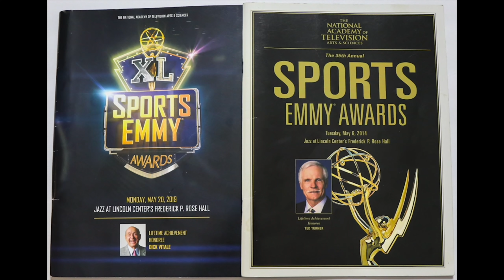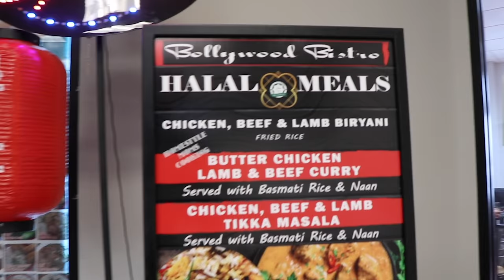Draw And Talk With Me: OFFICIAL TRAILER [Valentino Dixon]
Everyone has a story. Everyone has an artistic ability. Valentino's mission is to help you find that HIDDEN talent in YOU! Some of his guest will include Hollywood Actors, Pro Athletes, people in the Music Industry, and everyday people like you and him. WHO KNOWS, HE MAY SHOW UP AT YOUR DOORSTEP! Valentino talks about how Draw And Talk With Me came into existence and how he's looking for a tv network/stream to take on this groundbreaking show.
FULL EPISODES TO SEASON 1-2 ARE COMING SPRING 2020!